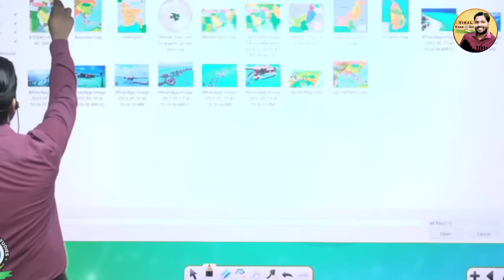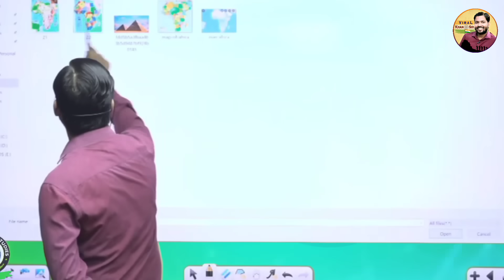खुद को भगवान मानने वाले इस आदमी का शरीर अभी तक सड़ा क्यों नहीं?